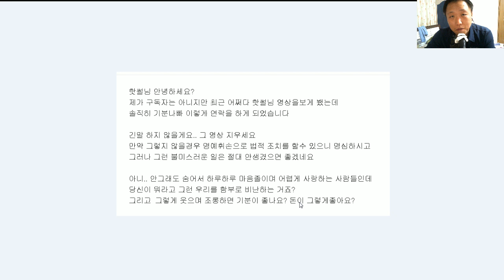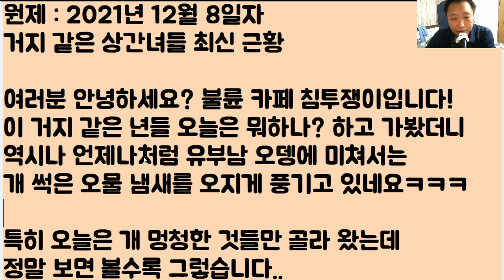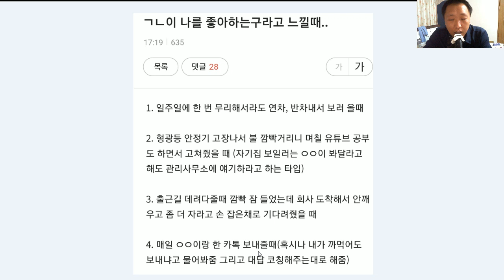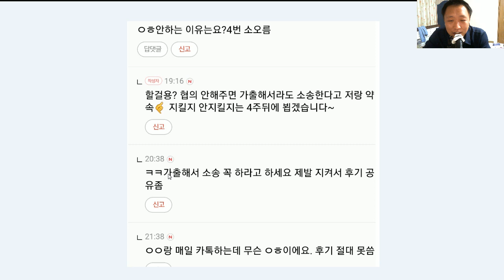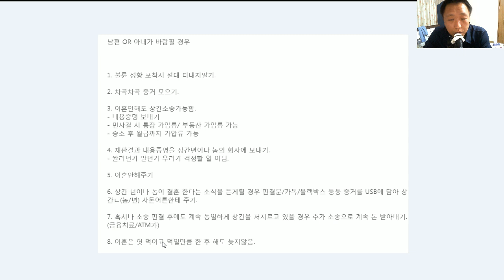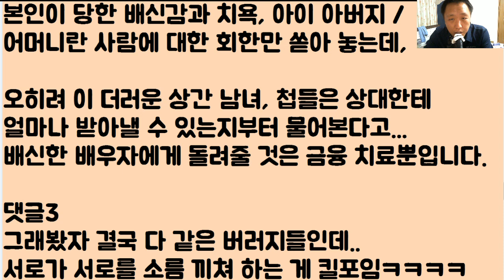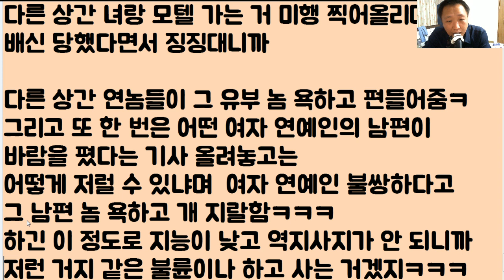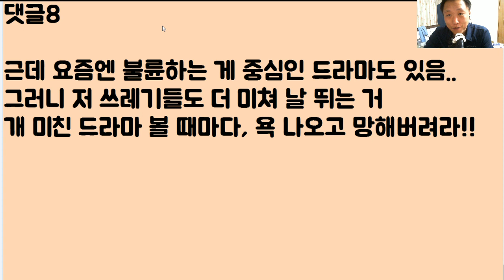[아이고 무서워라ㅋㅋㅋㅋ] 여러분 핫썰입니다.. 불륜 카페에 있는 어떤 상간녀가 명예 훼손으로 고소를 하겠다는데 정말 너무 무서워서 알이 부들부들 떨려옵니다ㅠㅠ